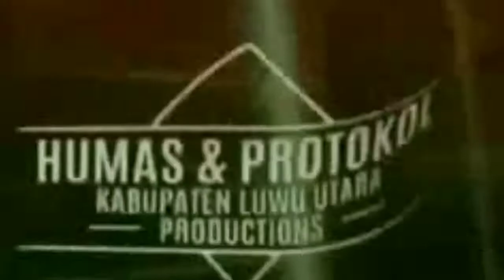Bupati Indah Putri Indriani saat memberikan sambutan Shalat Idul Adha 1440 H